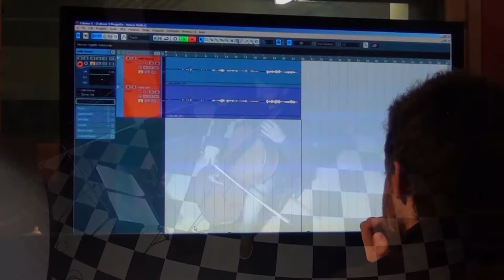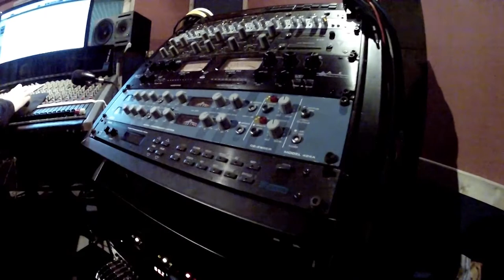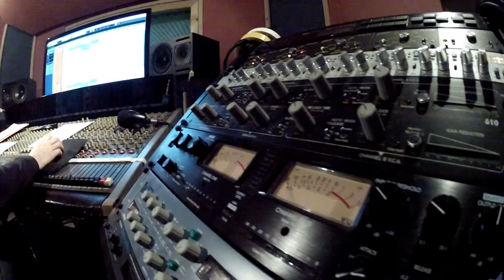Giovanni Claudio Traversi - A cavallo di un violoncello - Cello - Fibonacci sequence in music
Una regola di scacchi (la mossa del cavallo), una sequenza numerica (Fibonacci) e un violoncello libero nella sua solitudine.
Alessandro Maria Muller, Luca Pacetti, Renato Zani, Studio Terzo Suono Roma (consigliabile uso di cuffie stereo)

A rule of chess (the horse's move), a numerical sequence (Fibonacci) and a free cello in his solitude.
The work comes from two ideas.
The first was to imagine the keyboard of a cello as a chessboard on which the so-called 'horse jump' takes place: a game that consists in subsequently occupying all the boxes of the same chessboard by moving a piece of chess, precisely, the horse, with his typical move to 'L'.
Excluding the 'empty' notes produced by the nut and those produced under the handle of the cello, the imaginary chessboard includes twenty-eight notes produced by the four strings of the instrument.
Starting the 'jump of the horse' game from the high Do#/Reb of the fourth string you can play all twenty-eight notes, one at a time, until you get to the high La#/Sib of the first string.
The itinerary found is shown in the final summary scheme.
The next logical step was to identify seven groups of four notes each (as are four strings of the cello). In this way the seven tones to which the four notes belong have been identified.:
The second idea was to identify a melodic sequence through a known and recognizable matrix.
The choice fell on the succession of Fibonacci. It is a sequence of positive integers (1,2,3,5,8,13,21, etc.): each number is the sum of the two preceding ones and the first two are 1. The succession takes its name from the 13th century Pisan mathematician Leonardo Fibonacci, while he was trying to find a mathematical law that could describe the growth of a population of rabbits. Over time, succession has found many references in chemistry, botany, human anatomy, geometry, art, economics, computer science, systematic games and, of course, music, where many composers have referred to it.
The logical step was to combine the Fibonacci sequence with the numerical sequence of the seven notes of a diatonic musical scale:
    1-tonica                          2-sopratonica                   3-caratteristica                          5-dominante
    8-tonica                        13-sopradominante        21-sensibile o sottotonica       34-sopradominante
  55-sopradominante     89-dominante                144-sottodominante                 233-sopratonica
377-sopradominante   610-tonica                        987-sensibile o sottotonica    1597-tonica
The succession of Fibonacci applied to the structure of a diatonic scale determines a cyclic sequence: every sixteen notes are repeated. In fact, the next number, 2584, corresponds again to a tonic and the next, 4181, again to a sopratonic.
The compositional work was defined as follows: within the seven tonalities identified, an 'original' sequence of sixteen consequential notes developed, linked to the succession of Fibonacci and further reproposed through its retrograde, its inverse and the retrograde of its inverse.
Each tone, therefore, has four notes related to the 'jump of the horse', plus four notes connecting to the melody, plus sixty-four notes of the sequence, for a total of seventy-two.
The value and height of the notes, chromatic alterations, intervals, metrics, and specific cello technique were the final challenge to give sound body to the whole project.